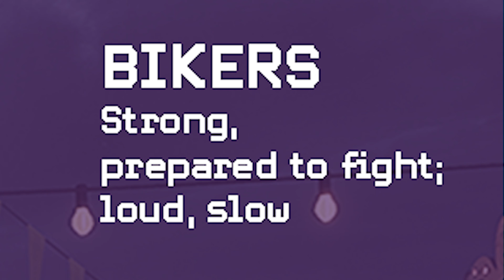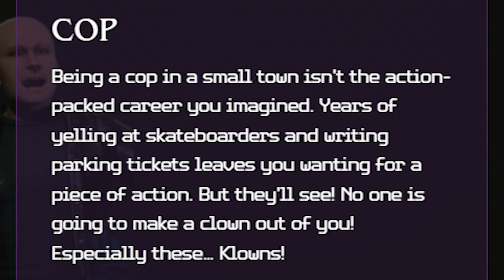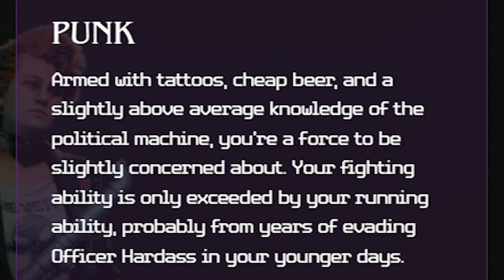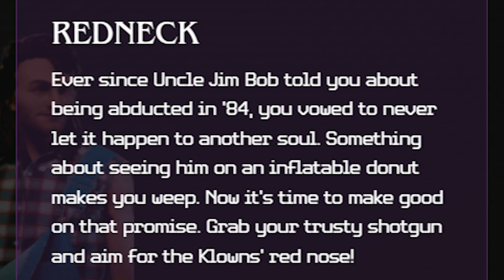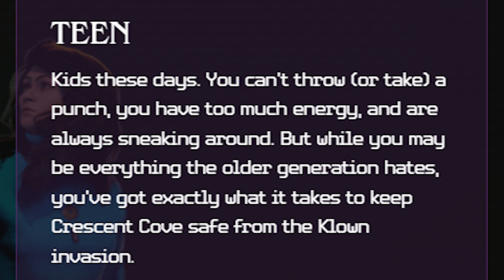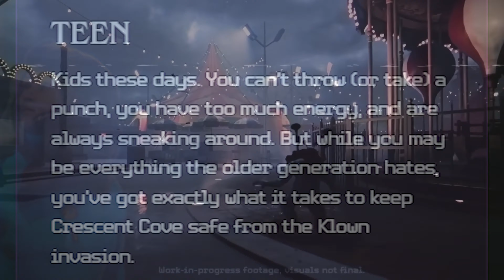Killer Klowns From Outer Space Game Human Classes Details and More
Killer Klowns from Outer Space Game human classes overview!
A new asymmetrical survival horror game is in the works bringing an oldie back in the form of a multiplayer video game! Here I talk about the Human classes of the game and customization.